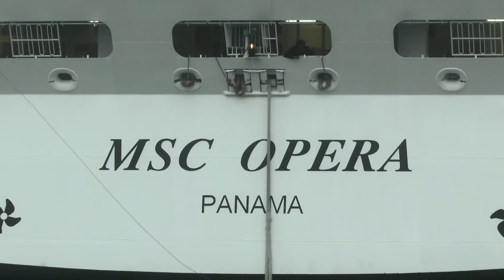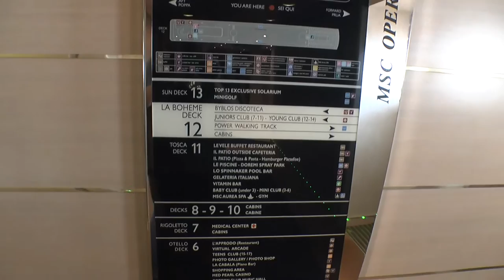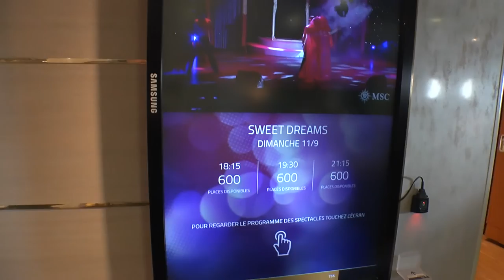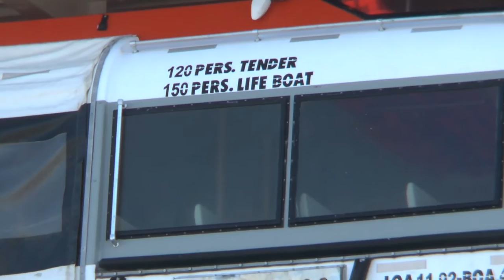Laivavierailu MSC Opera Risteilijällä 2016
Risteilykeskus järjesti maksullisen laivavierailun MSC Opera risteilijälle syyskuussa 2016. Video sisältää aluksen saapumisen, otoksia niin sisätiloista kuin aurinkokannelta sekä laivan poistumisen Helsingistä. Mukana on myös materiaalia Melkinlaiturin käsityöläis- ja lahjatavarahallista. Valitettavasti hytteihin ei päässyt tutustumaan risteilyn ollessa loppuunmyyty.